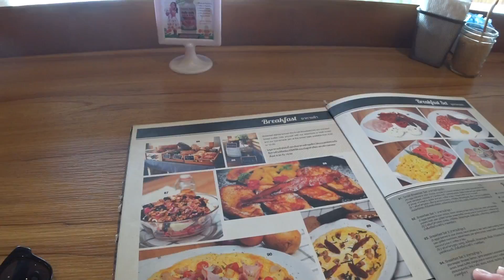パタヤのソイ・ブアカオ周辺をぐるっと回ってから朝食 | ホーチミン→バンコク一人旅 2018 EP24 | Pattaya Soi Buakhao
8日目、今回の旅の最終日です。パタヤのソイ・ブアカオ周辺をバイクで回りながら紹介（ソイ・ハニー～ソイ・チャイプーン～サードロード～パタヤ・セントラル通り～ソイ・ブアカオ）。その後、おすすめのカフェ、Bake n' Brewで朝食。カフェの場所はここです。

【ホーチミン→バンコク一人旅 2018 動画一覧】